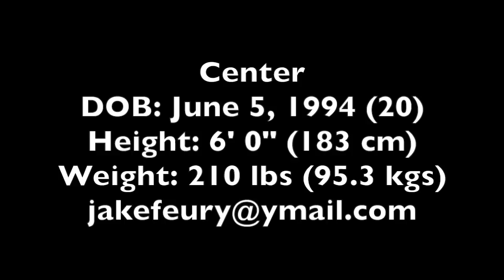Jake Feury 2012-2014 Rugby Highlights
Beginning of video is muted due to copyright infringements.